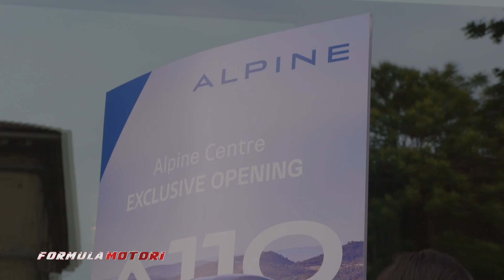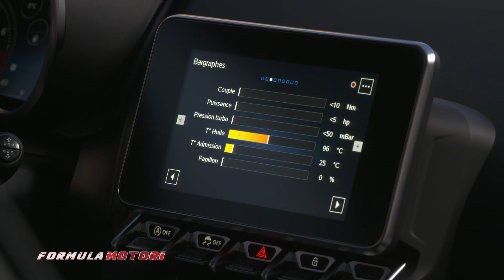I primi Alpine store in Italia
Aprono a Roma e Milano i primi due store del marchio sportivo francese. Da oggi sarà possibile prenotare i test drive con un semplice clic.